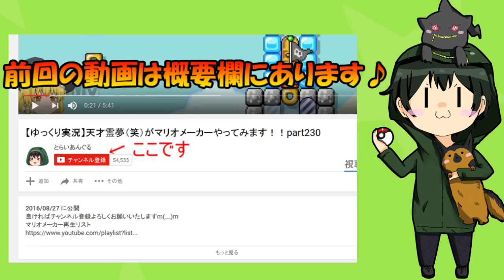【ゆっくり茶番劇】女子高生霊夢たん♡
今回はゆっくりのキャラ達を題材にした学園物を作ってみました＾＾
最近の茶番と違い、なかなかホノボノしたストーリーになっています＾＾